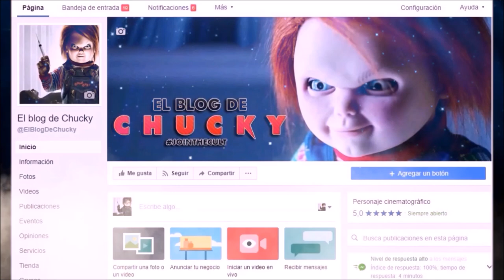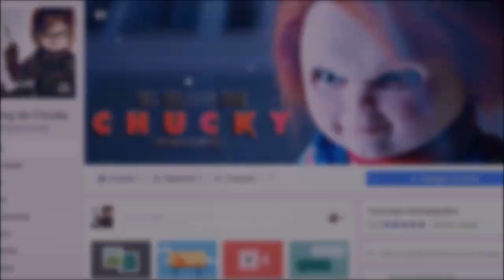TOP - Mejores Muertes de Cult of Chucky (SPOILERS).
TITULO: TOP - Mejores Muertes de Cult of Chucky (SPOILERS).